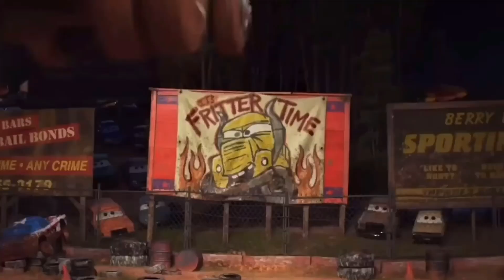Lightning Mcqueen Toys : Mcqueen, Jackson Storm, Cruz Ramirez, Tow Mater, Doc Hudson, Sally, Fritter